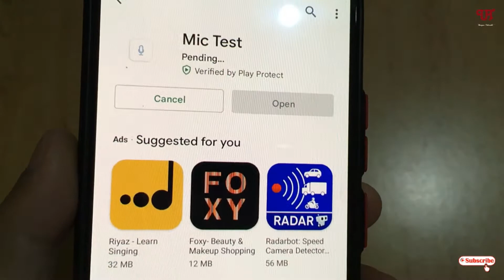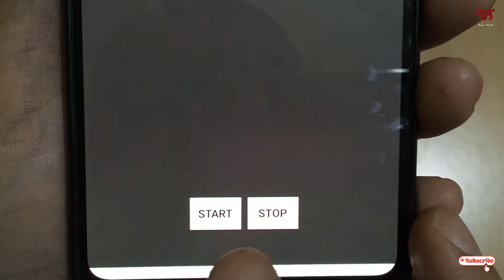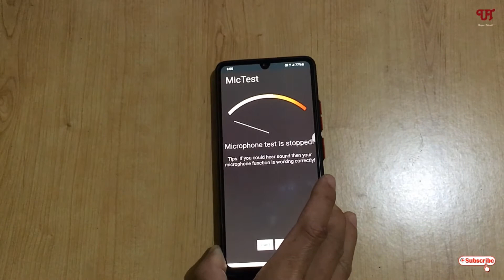How to check if the Microphone of your Android Smartphone is working or not ?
This video tutorial is all about How to check if the Microphone of your Android Smartphone is working or not.